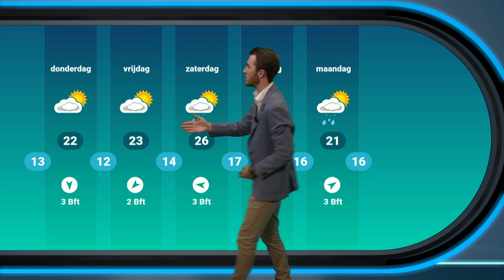Weerbericht dinsdag: Nog even genieten van zomerweer